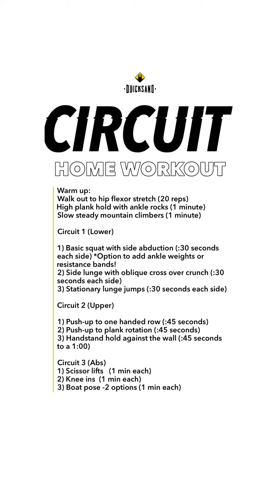Circuit home workout - 6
Enjoy this Full Body Workout! Be sure to repeat the whole thing including the Warm Up for a total of 3 rounds!! Goodluck!

Warm up:
Walk out to hip flexor stretch (20 reps)
High plank hold with ankle rocks (1 minute)
Slow steady mountain climbers (1 minute)

Circuit 1 (Lower)
1) Basic squat with side abduction (:30 seconds each side) *Option to add ankle weights or resistance bands!
2) Side lunge with oblique cross over crunch (:30 seconds each side)
3) Stationary lunge jumps (:30 seconds each side)

Circuit 2 (Upper)
1) Push-up to one handed row (:45 seconds)
2) Push-up to plank rotation (:45 seconds)
3) Handstand hold against the wall (:45 seconds to a 1:00)

Circuit 3 (Abs)
1) Scissor lifts (1 min each)
2) Knee ins (1 min each)
3) Boat pose -2 options (1 min each)

With Coach Sarah AlAmad